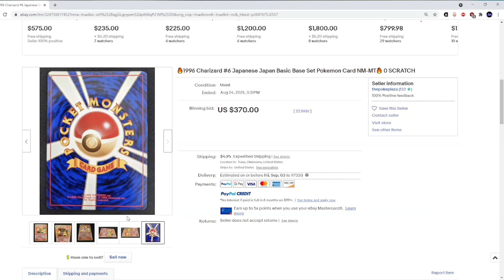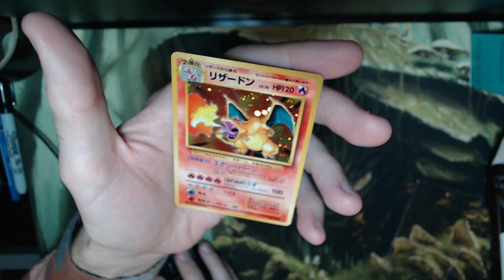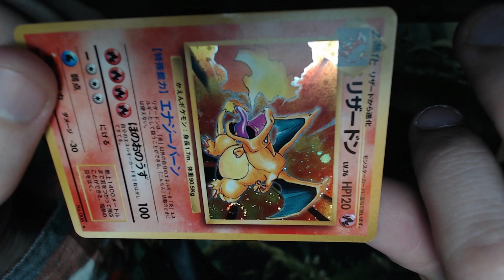EBay Seller Musings - Is This "0 SCRATCH" Charizard Even Near-Mint?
TLDW; Ebay sellers say whatever they can to sell something for much more than it's worth and will often bully you into accepting that you "didn't look closely enough at the photos". Well, we looked at the photos on my desktop, just to make sure, and sure enough, the photo quality and angles all hid the reality of the damage on this one. Don't trust sellers. I say this as an occasional seller myself. This sort of tactic is so horribly common that you literally can't expect to get something as described anymore